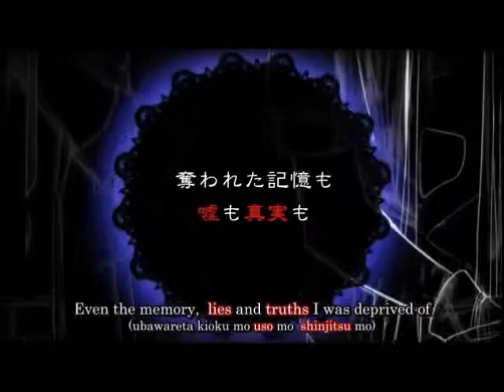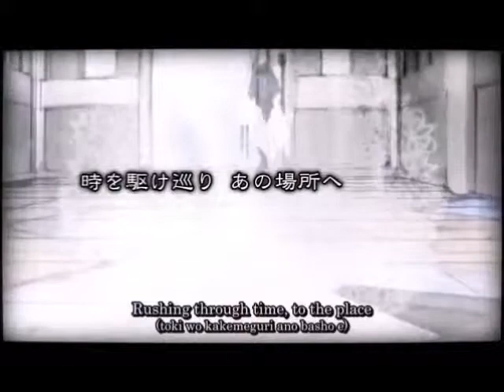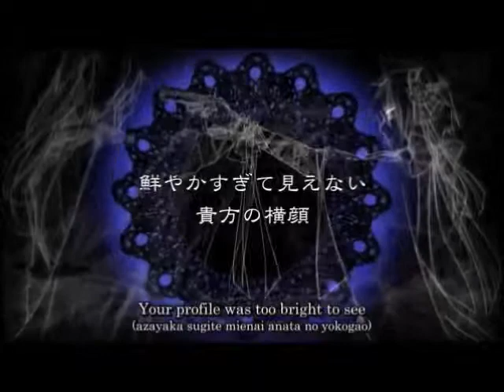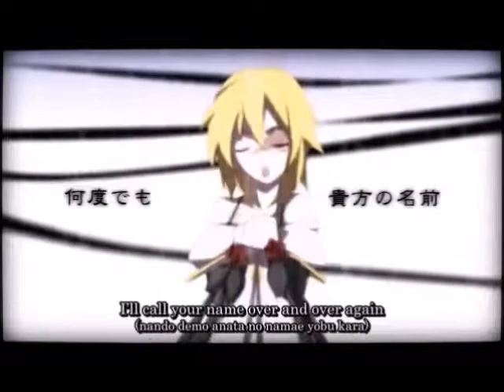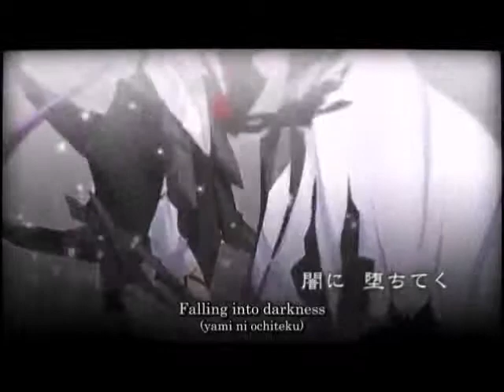【3 UTAU】 The Lost Memory 【Ritsu X Ron Keine X Amagaku】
THE LAZINESS LATELY IS TOO DARN HIGH
My copy of FL Studio died somehow, so I'm stuck with Audacity for now *facedesk*
BUT At least I can mix. I mean, kind of. It's a matter of opinion XD

UST: nmasao1 (converted to VCV by me)